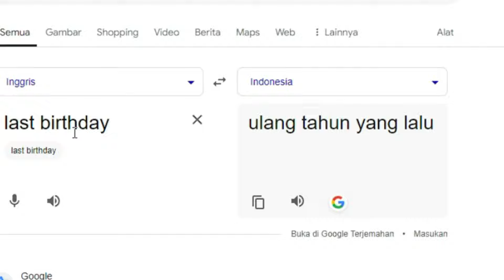AKU MENGUNDANG BADUT PSIKOPET DI HARI ULANG TAHUNKU | LAST BIRTHDAY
this video just for entertainment